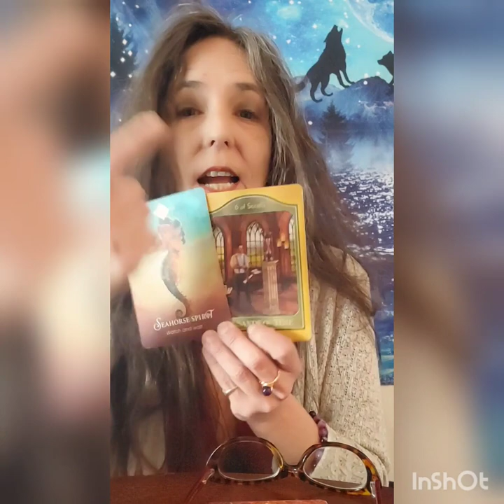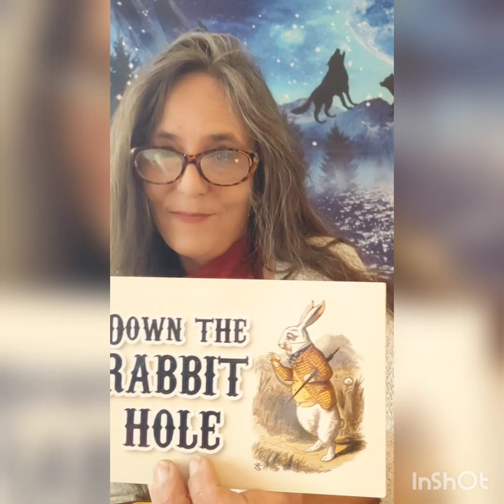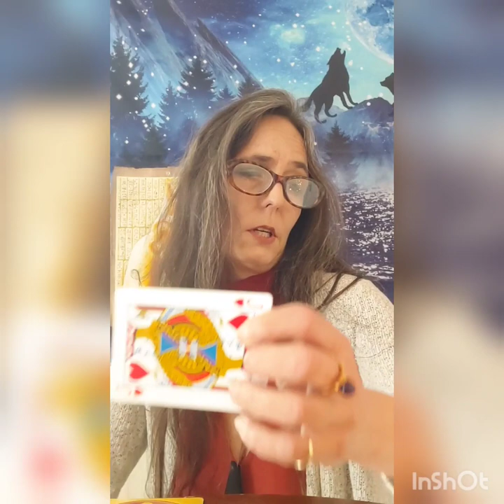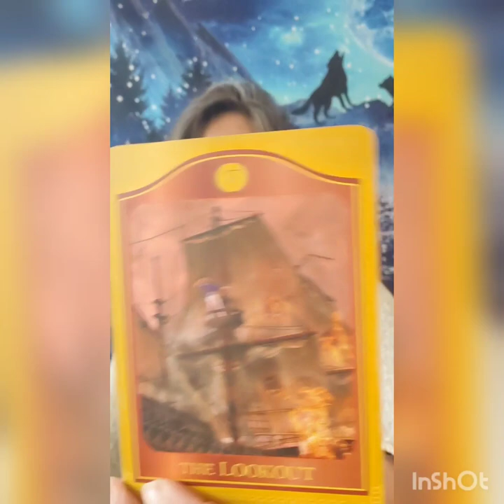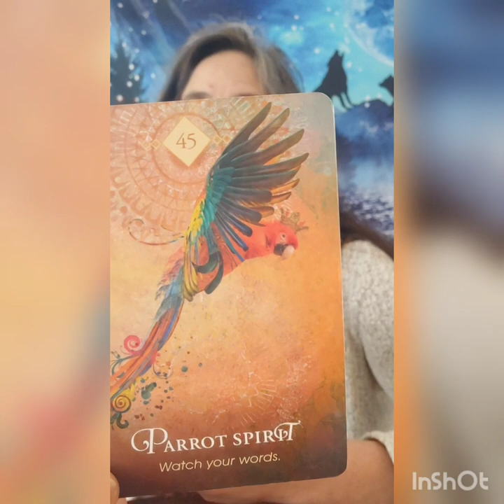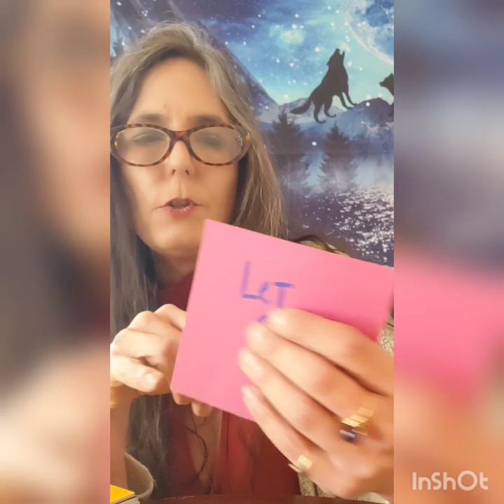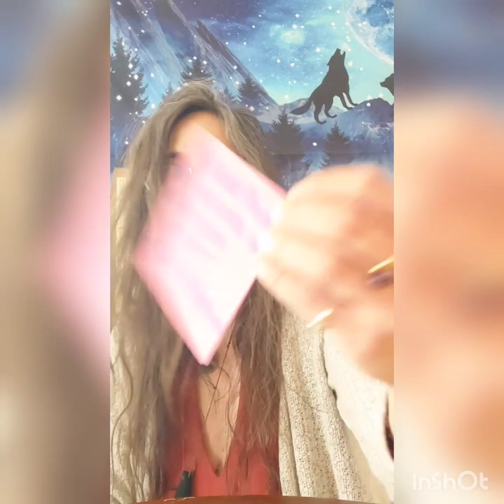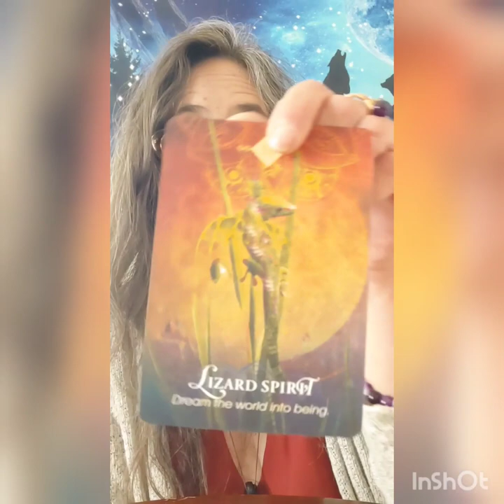S C O R P I O 👁️💚✨What's the GOODS? Taurus Season Energy Reading~Just Watch & Wait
Hi this is Gwyn. Im here with messages from Spirit for the Scorpio collective. This is a general reading.

Blessings